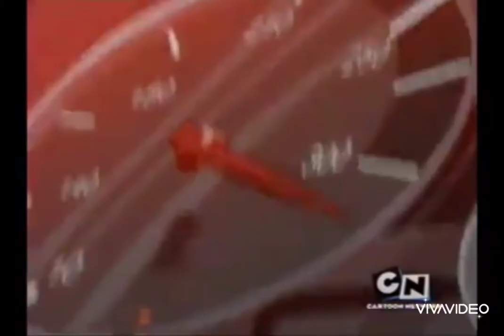Megas XLR - Mirror Mirror - part 1 and 2 [1080p HD]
Year: 2004

Country: United States

Original title: Megas XLR

Screenwriter: George Krstic, Alain Matz, Jack Alvino, Zeke Kamm, Ford Riley, Jody Schaeffer

Cinematography: Animation

Producer: Cartoon Network